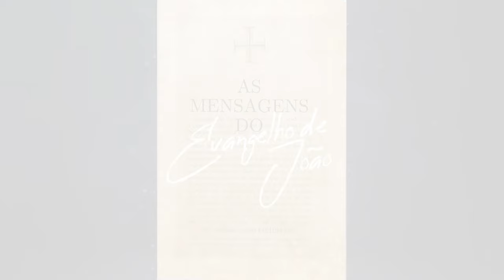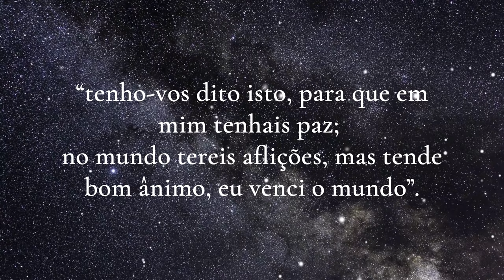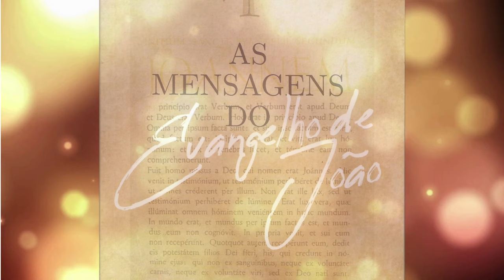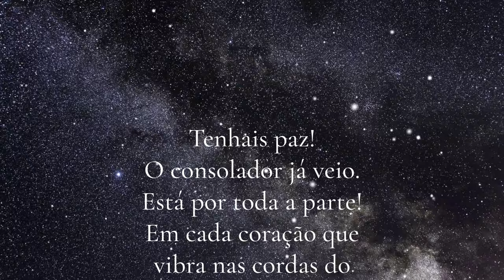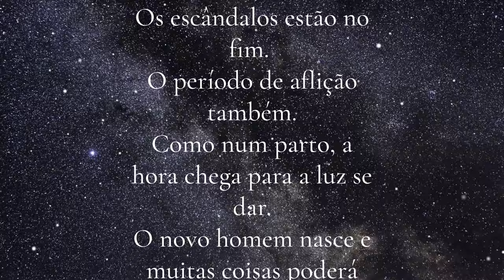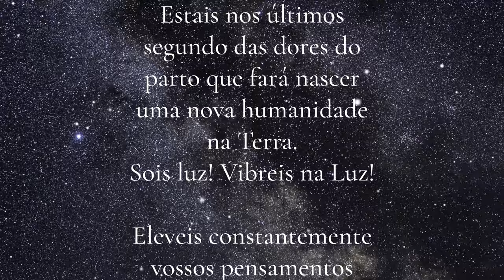"EU VENCI O MUNDO" - AS MENSAGENS DO EVANGELHO DE JOÃO - PARTE 16